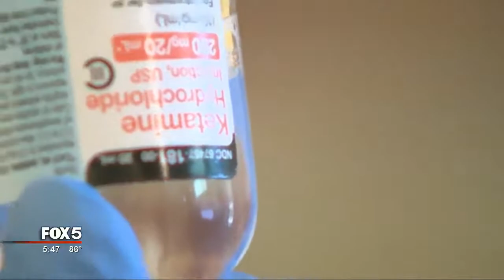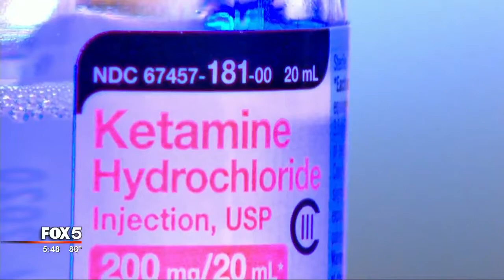COPE Psychiatry Featured on Fox 5 News Atlanta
COPE Psychiatry featured on the Fox 5 News in Atlanta about Ketamine, a cutting-edge treatment for depression and other mental health conditions.